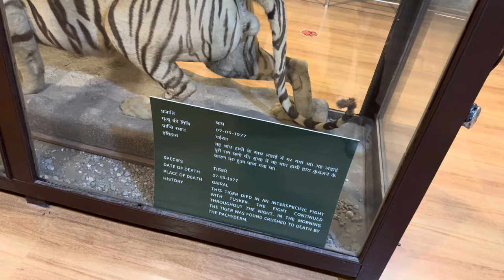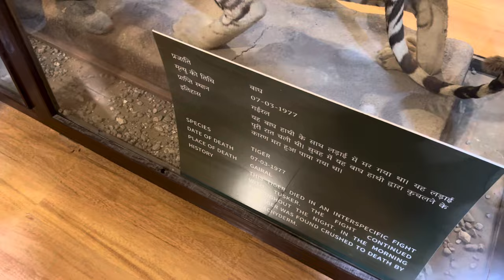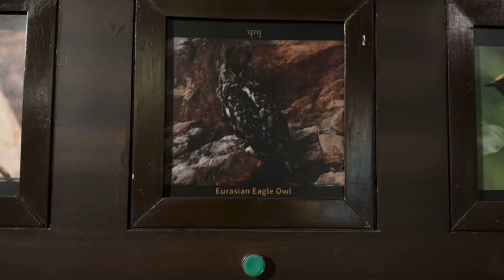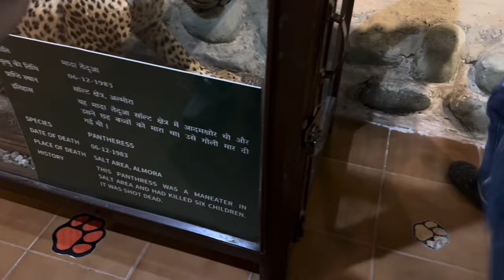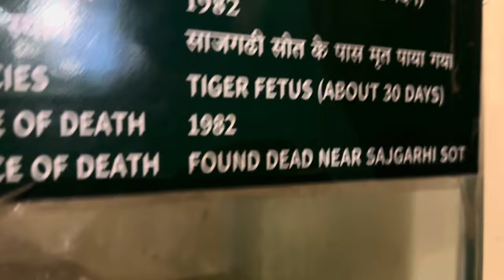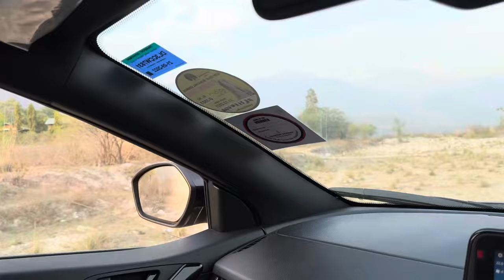Vivek Awasthi sir | Driving in Mohan jungle | Tiger chukum village | Ak the pathfinder vlogs8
Haanji kaise ho mere veer aur veer jyo😍😍😍